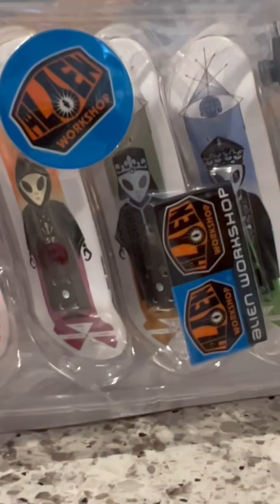How to Re-Grip A Tech Deck Like A Boss 🔥🛹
Support the product support the company ‼️‼️‼️‼️‼️‼️‼️‼️‼️‼️‼️
no aftermarket foam grip tape here🤬😏